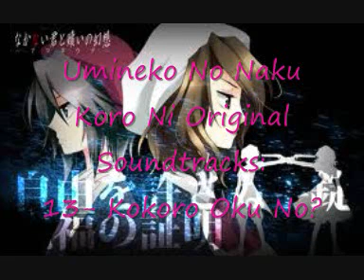Umineko no Naku Koro Ni OST 13- Kokoro Oku No?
T_T Shannon...Kanon.

Umineko no Naku Koro Ni Ost 13
Name: Umineko No Naku Koro Ni OST 13- Kokoro Oku No?
Album: Umineko No Naku Koro Ni Original Soundtrack ~Rose Crimson~
Artist: Shinichi Sakurai & Moriwaki Masatoshi